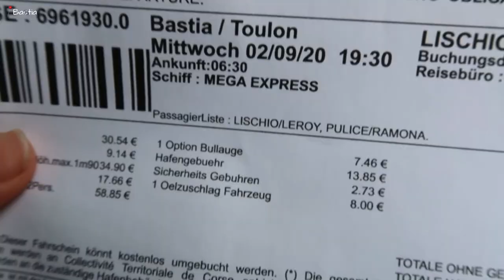The last Day's - Plage de Saleccia & Plage de Lotu - Corsica Roadtrip 2020 Vlog 6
Welcome to Part 6 of the Corsica vlogs. In This Video we were on the most beautiful beaches in Saleccia and Lotu. Enjoy our little adventure and explore the world with us.

English is NOT my motherlanguage. I know that i make mistekes, but I‘m lerning by speaking :) Thanks for respacting that!

🎥 My Equipment:
Canon Powershot G 7x Mark2
Sony Alpha 6000
GoPro Hero 4 silver
DJ Spark

💻 Software:
MAGIX Video Deluxe Premium

▪️ If you click on it you come directly on the main product. I get Provision if you buy something over my link. If you don’t want that you can shop the products on other websides or shops.
English is not my motherlanguage, so I make/ made some mistakes... I know.